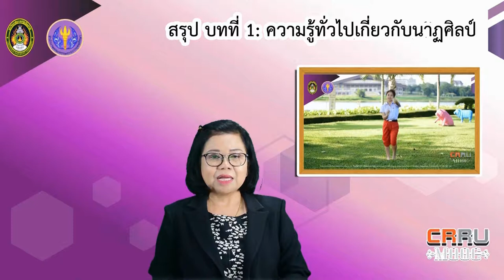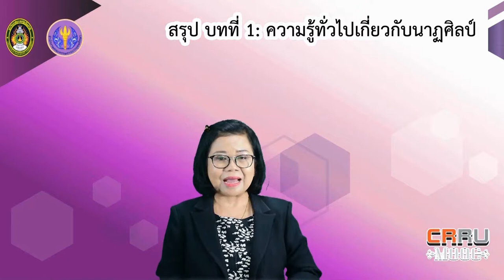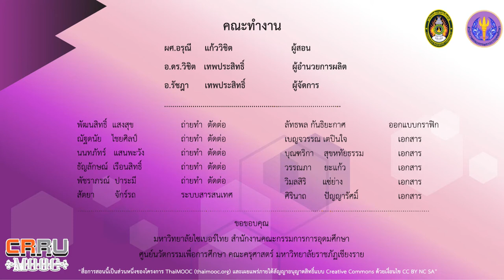สรุปเนื้อหาของสัปดาห์ที่ 1